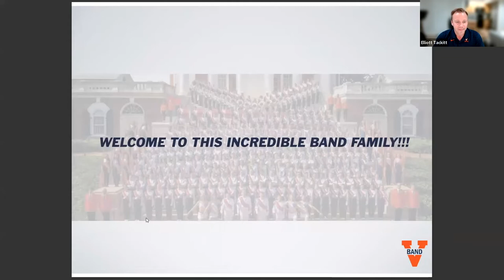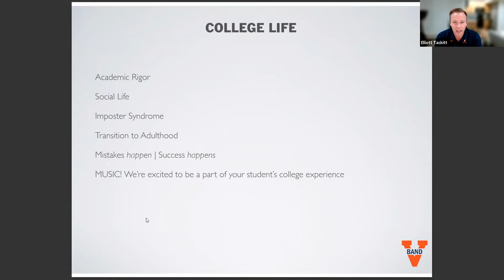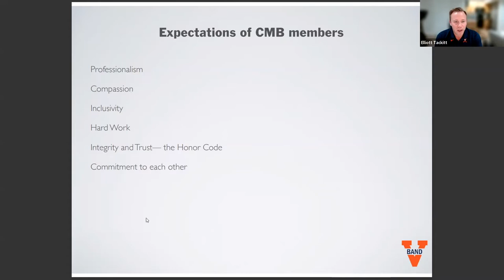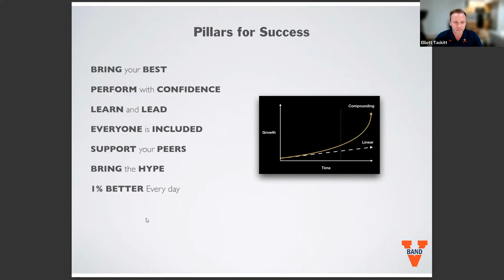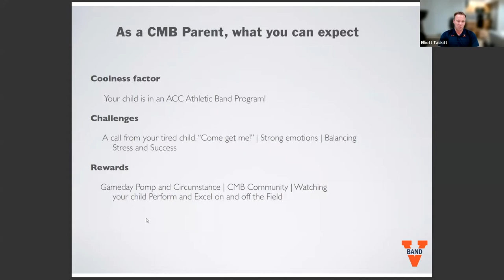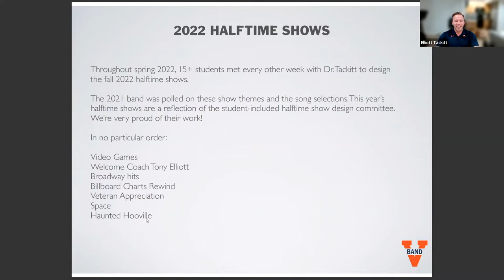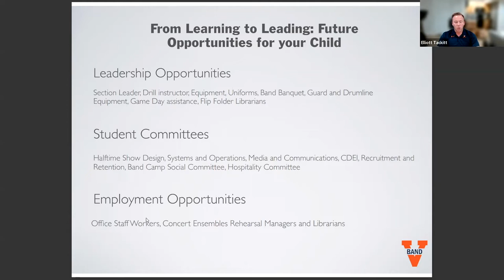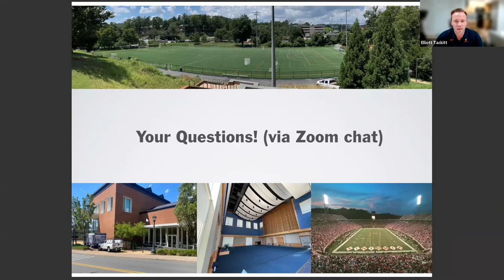2022 Cavalier Marching Band Parent Meeting